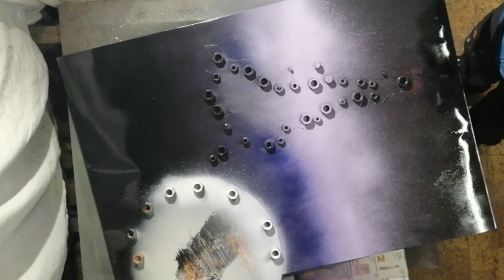EVE Online's Newest Art Form: Spray Paint Art JB, Myrmidon Spaceship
EVE Online's Newest Art Form: Spray Paint Art Painting, Myrmidon Spaceship. I made tis one on glossy paper 70x100 cm, using stencils. I also made a Jupiter like planet an a nice nebula and a small spiral galaxy in the back.

You can JOIN me on INSTAGRAM

(Thank you for the fantatic app)

HAVE FUN Stay safe!